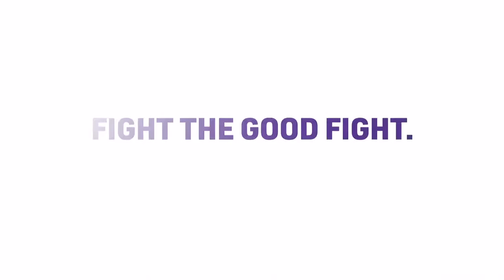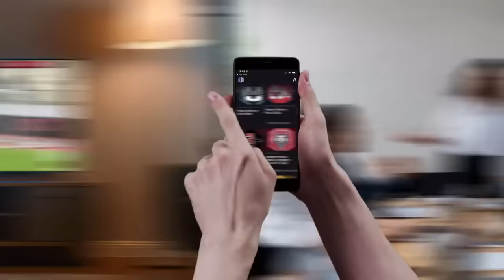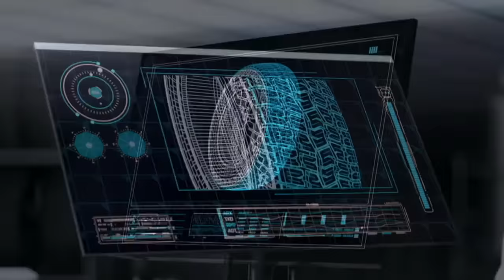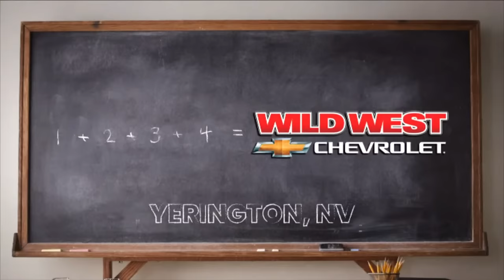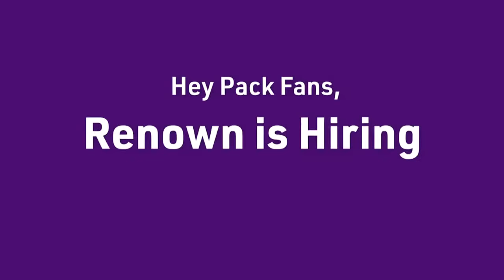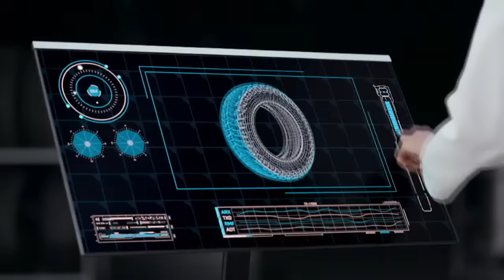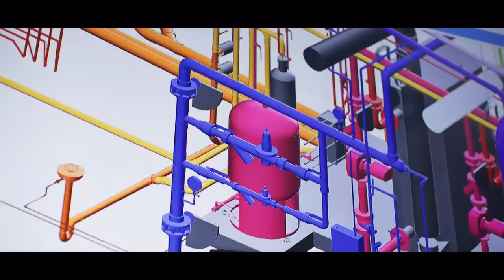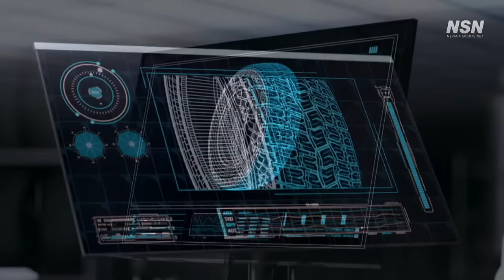Nevada men's basketball vs Air Force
Nevada men's basketball vs Air Force January 9th, 2024